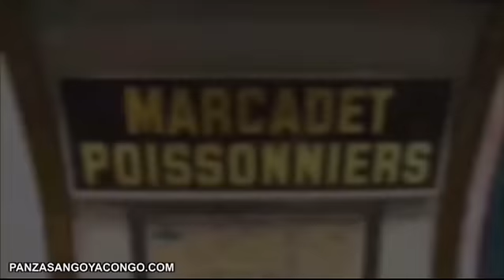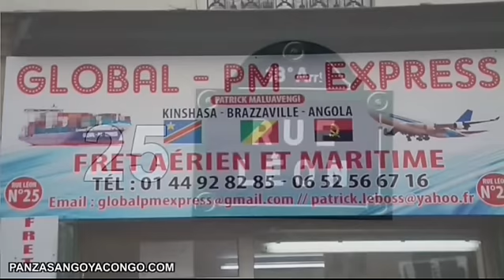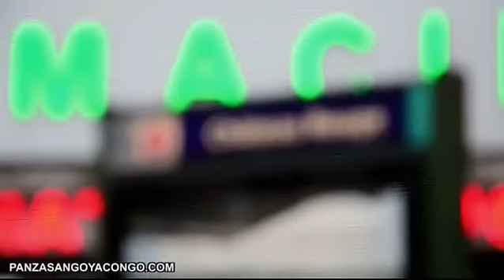EYINDI JACKY BILENGI DANSEUSE EN COLERE CONTRE GRACE MBISI ET ANELKA AFFAIRE YA MUASI YA KABANANGA